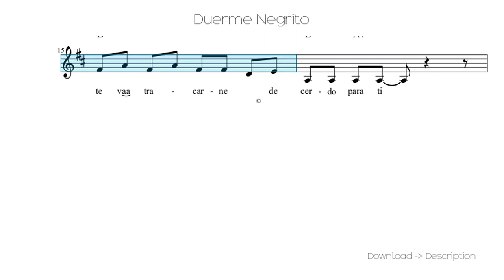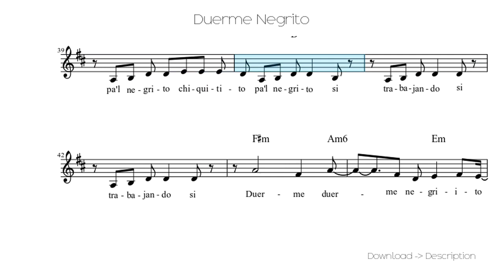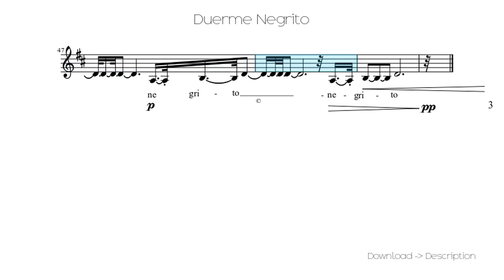🎶 Duerme Negrito 🎸🎸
Sheet for song: 🎶 Duerme Negrito 🎸🎸